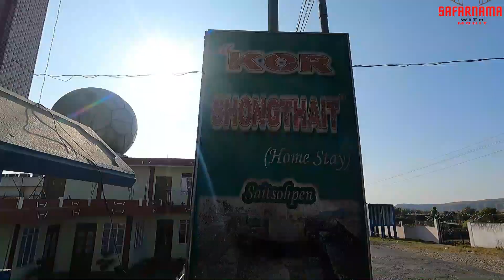Kerala k loog sb jagha mil jate hai | Hitchhiking to Dawki | NorthEast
In this video, I am telling you my Adventures Travel story of hitchhiking to Dawki River from the World wettest place and INDIA. I will travel to Dawki the cleanest river in ASIA with crystal water.

I hope You will have fun watching this story & visually appealing vlog and i hope it will male you feel better on this virtual travel, stayed in a closed school and camped there as Cheerapunji is costly in stay as i am a budget traveller.

swmohit 2k Soon